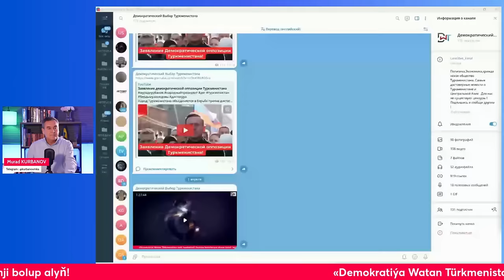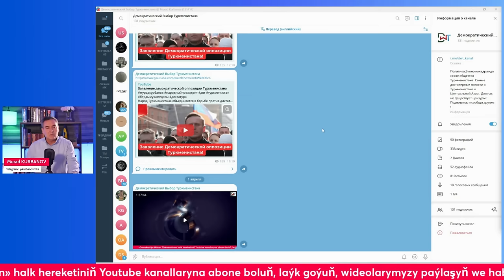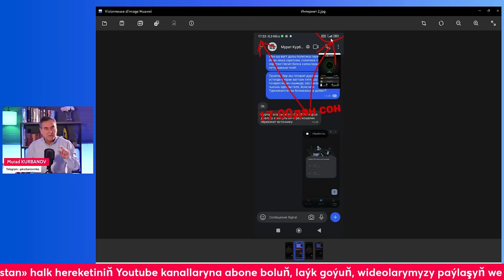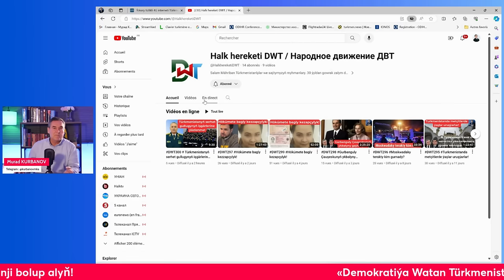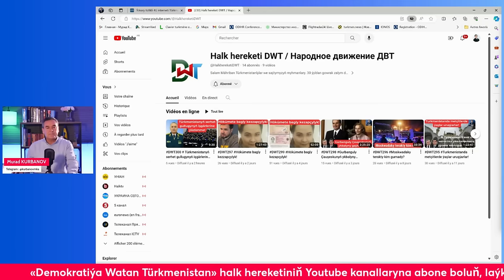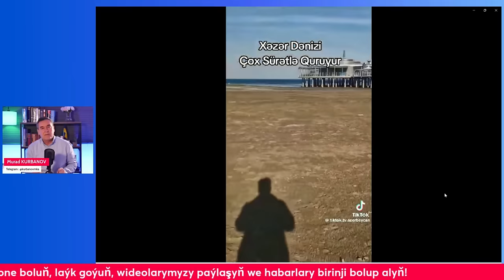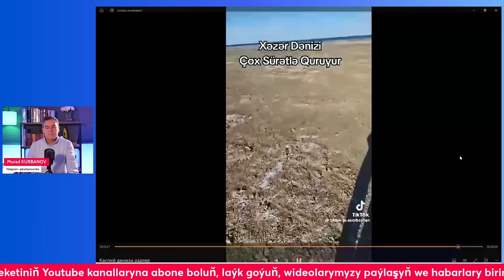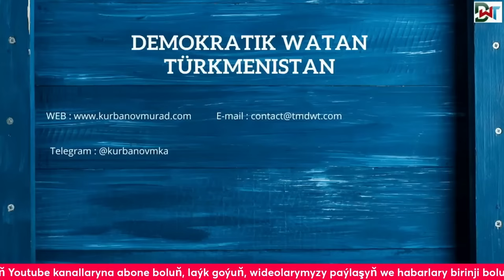we MHM gullugy metçitlere basyş edýärler!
Salam Mähriban Türkmenistanlylar we saýtymyzyň myhmanlary.  30 ýyldan gowrak zalym diktaturanyň adalatsyzlyklaryndan ejir çekip gelýän halkymyzy halas etmek üçin,  ilki bilen halkda jemgyýetçilik bilimler bolmaly.  Bilimli bolmak bu bir güýçdir!
Türkmenistanyň «Demokratiýa Watan Türkmenistan» (DWT)  halk hereketi mundan beýläk halkymyzyň düşünjesini artyrýan , durmuşyna täsir edip biljek ýokary hilli proektleri we wideo rolikleri döretmekçi. DWT halk hereketine agza bolmak üçin şul çelgini ulanyp bilersiňiz:
- DWT halk hereketiniň resmi internet sahypasy.
Bank Karty : 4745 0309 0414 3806,  IBAN : LT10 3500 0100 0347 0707 , SWIFT : EVIULT21XXX

Народ Туркменистана объединяется в борьбе против диктатуры и набирает силу! Поддержи и ты наш народ,  приблизи нашу победу к демократии!
Собирайте свои группы в телеграмм и выходите на связь с админами чата АКТИВИСТ ДВТ в телеграмм мессенджере.
Мы вам поможем действовать и организованно бороться против диктаторского режима.
1. Загрузите анонимный мессенджер Telegram на смартфон или компьютер с официального сайта
    2. Зарегистрируйте профиль с помощью мобильного номера.
4. Подключайся к нашему чату и будь участником нашей борьбы: ДВТ ЧАТ АКТИВИСТ

📩Присылайте ваши фотографии и видеоматериалы сюда: IMO WATS APP: Aktivist DVT + 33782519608